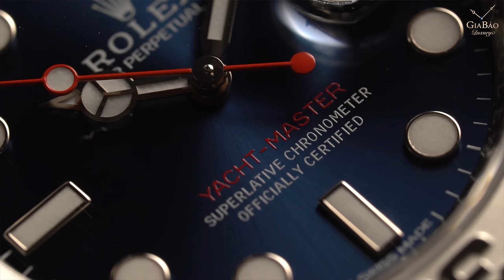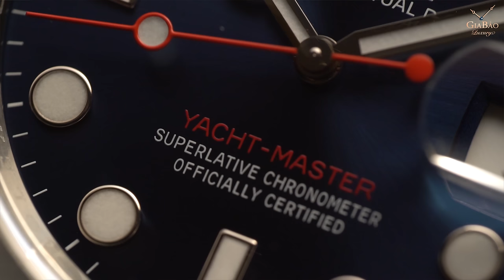So sánh trên tay Rolex Yacht-Master 116622, Submariner Date 116610LV và GMT-Master II 126710BLRO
Nếu như bộ sưu tập Submariner và GMT được khai sinh vào đầu những năm 50 của thế kỉ trước thì Yachtmaster lại là 1 thế hệ đi sau khá lâu, thế hệ “con cháu” khi chính thức được ra đời vào năm 1992 với model 16628 vỏ vàng champagne. Bên cạnh những chiếc Yacht-Master Gia Bảo Luxury đã giới thiệu như phiên bản 116621 Rolesor 2 tones và phiên bản vàng hồng dây cao su 116655,  trong bài viết này, chúng tôi sẽ giới thiệu và đánh giá song song phiên bản Yacht-Master 116622 mặt số màu xanh rất được chào đón với 2 bộ sưu tập tiền bối có chung ngoại hình dáng vỏ Oyster là Rolex Submariner và Rolex GMT-Master II.

Hệ thống showroom:
- 69 Quang Trung, Hai Bà Trưng, Hà Nội
- 55 Đống Đa, Hải Châu, Đà Nẵng
- 164 Trần Hưng Đạo, Quận 1, TP Hồ Chí Minh